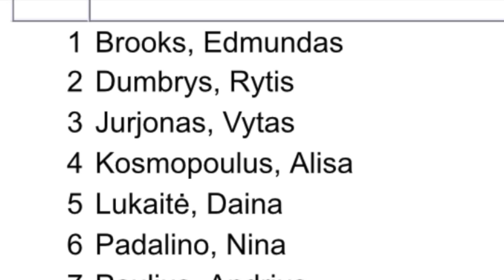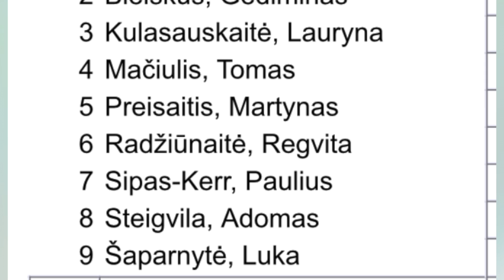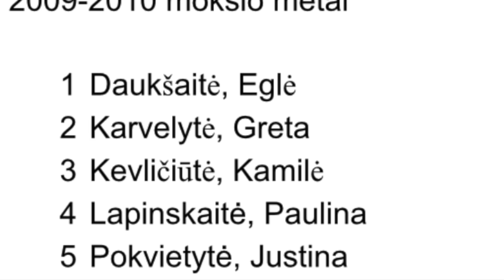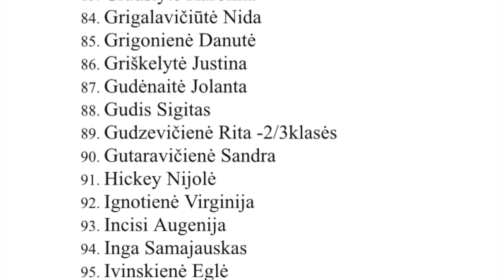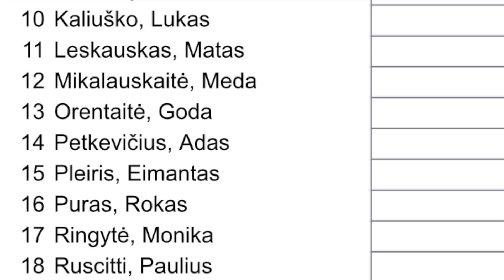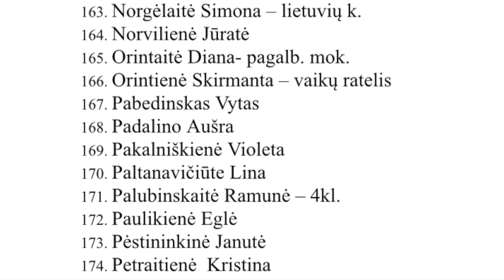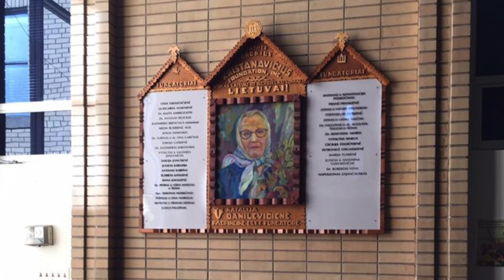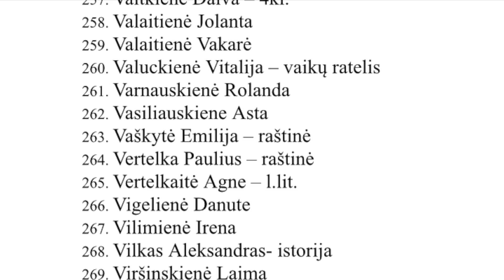ČLM 25 jubiliejus - Mokyklos Sode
Pilnas sodas obuolių, ir mažų ir didelių. O sode tarp obelaičių daug berniukų ir mergaičių, kaip auksinių obuolių, ir mažų ir didelių!
Dvidešimt penktojo jubiliejaus proga kalbiname pirmąją ČLM direktorę J.Dovilienę, antrąją L.Apanavičienę ir dabartinę V.Rupšienę. Džiaugiamės su N.Pupiene dvidešimt penkių metų šokio mokymo sukaktimi ir kalbamės su ČLM tėvų komiteto pirmininku A.Rašymu mokyklos veikla.
Kaip įdomu prisiminti, pasidalinti, pasidžiaugti! Vardan tos Lietuvos!